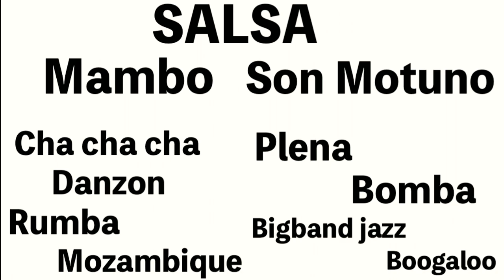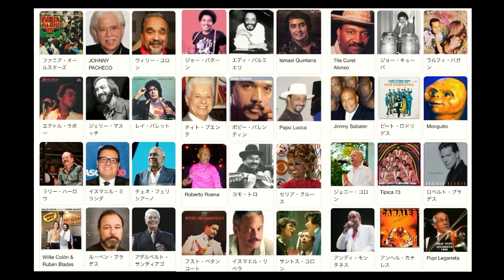【徹底解説】これ一本で大体わかるサルサ・ラテン音楽の基礎知識！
サルサワークショップのダイジェストです 全編はこちら